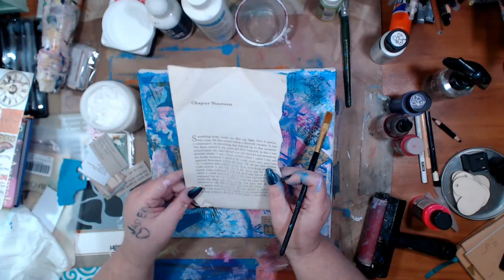Just playing with Canvas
Kuretake Picture Letter Gansai Tanbi, 36 Color Set
ARTEZEA WATERCOLOR
Kelly Donovan
2423 Acorn Dr

 Please be advised that Plaid Enterprises, Inc. has compensated me by furnishing Plaid product at no charge in connection with this video